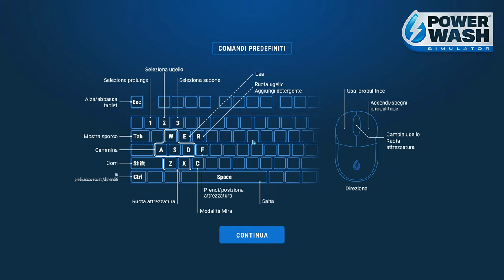SCIVOLO A SPIRALE | PowerWash Simulator Gameplay ITA Parte 26 [4K 60FPS RTX PC]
Parte 26 con la pulizia dello Scivolo a Spirale.

▶ Capitoli:
00:00:00 | Introduzione
00:00:55 | Scivolo a Spirale
01:16:19 | Timelapse e Conclusione